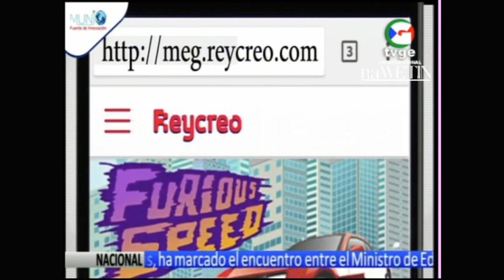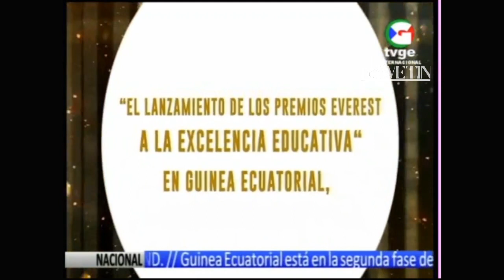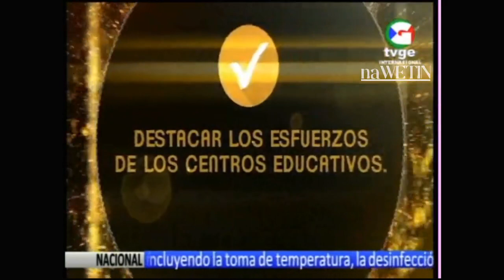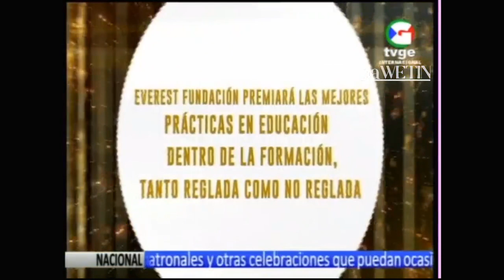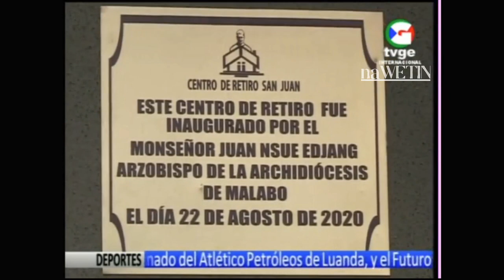Teleavisos, día 12 de noviembre del 2020 (ofrecido por naWETIN)